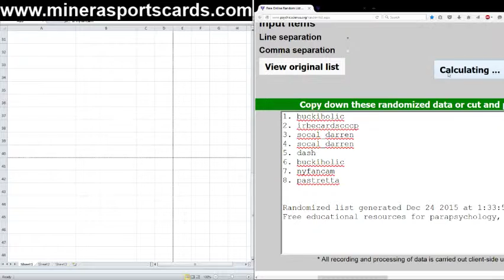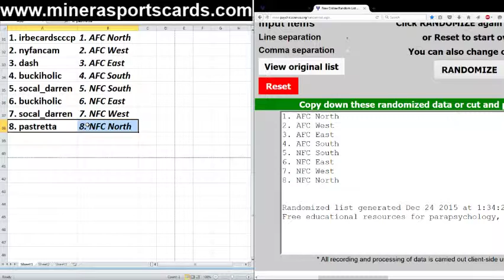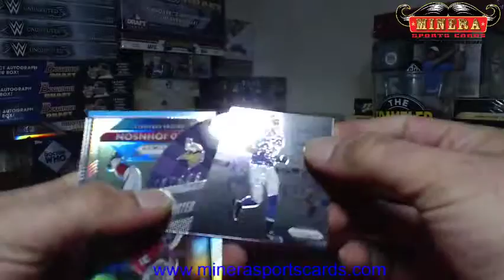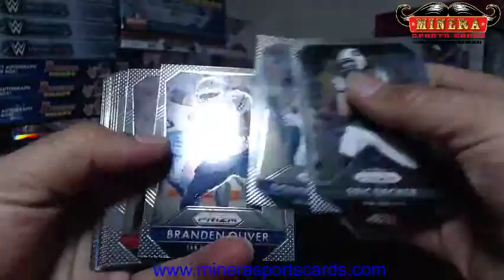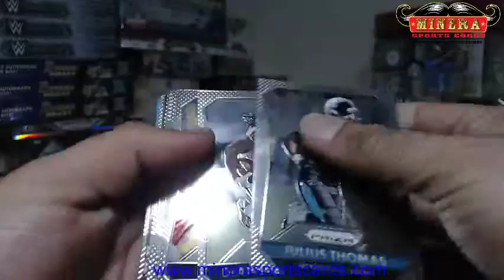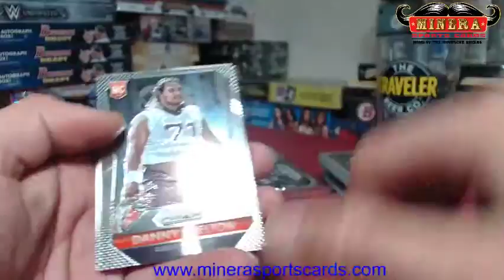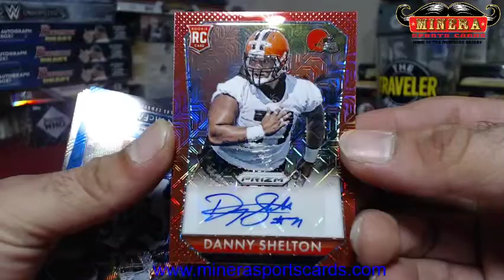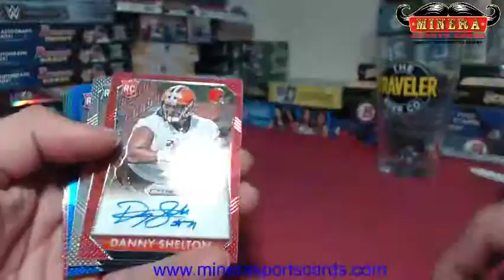Division Break~2015 Panini Prizm Football Jumbo Hobby Box Break